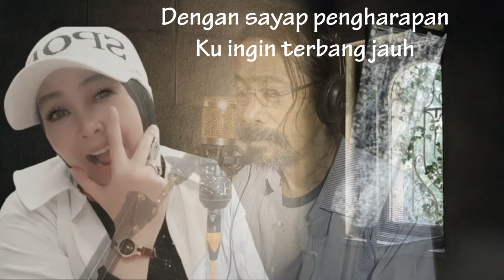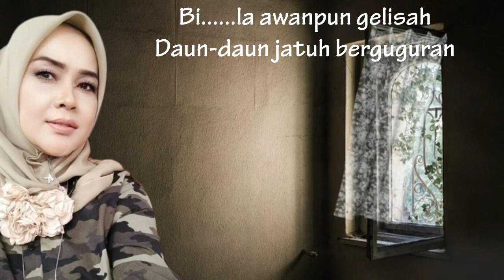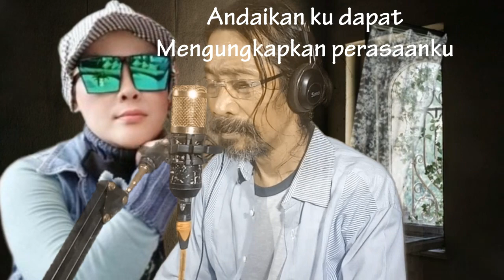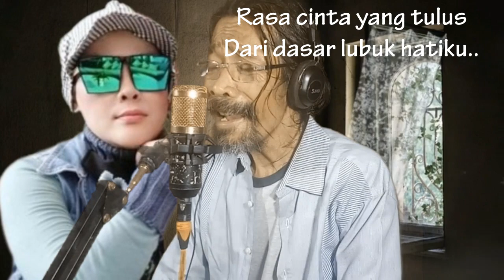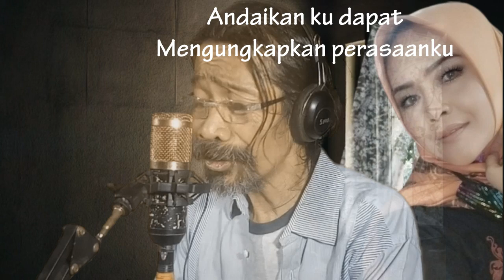(Karaoke) Selamanya Cinta - Yana Yulio cover aEko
Selamanya Cinta Yana Yulio Karaoke Cover aEko
Dikala hati resah
Seribu ragu datang memaksaku
Rindu semakin menyerang
Kalaulah aku dapat membaca fikiranmu
Dengan sayap pengharapan
Ku ingin terbang jauh

Bila awanpun gelisah
Daun-daun jatuh berguguran
Namun cintamu, kasih
Terbit laksana bintang
Yang bersinar cerah menyinari jiwaku

Andaikan ku dapat
Mengungkapkan perasaanku
Hingga membuat kau percaya
Akan kuberikan seutuhnya rasa cintaku
Selamanya.. selamanya..

Rasa cinta yang tulus
Dari dasar lubuk hatiku...
(Tuhan anugerah kasihMu)
Jalinkanlah cinta
(Kau ciptakan dia)
Bersamanya selamanya...